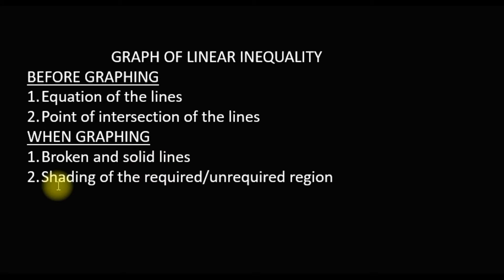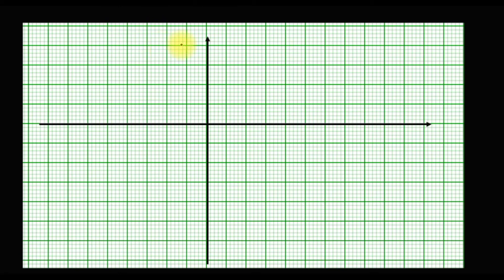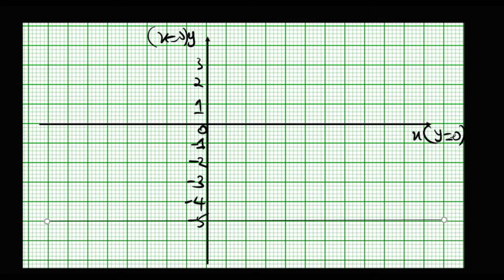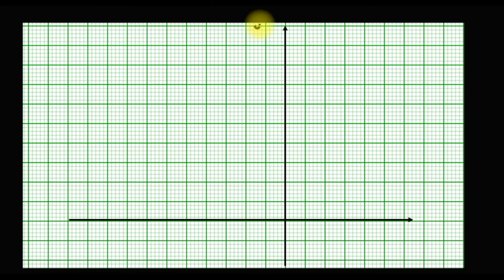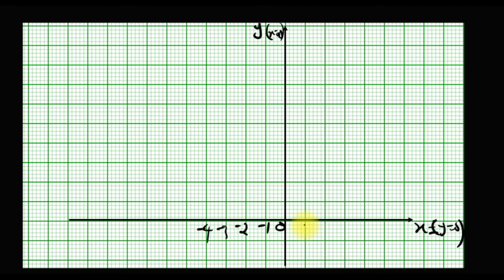Graph of linear inequality intro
An introduction to the graph of linear inequality